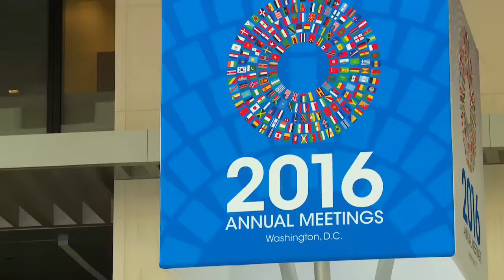Políticas sólidas para un crecimiento incluyente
“Tenemos que ser más conscientes de los efectos distributivos de las políticas. Si logramos incluirlo todo en un solo paquete, quizá consigamos no solo más crecimiento sino más crecimiento inclusivo”, dice Agustín Carstens, Presidente del CMFI.